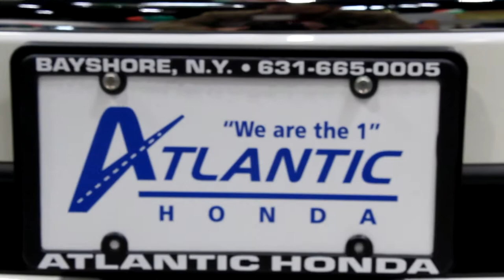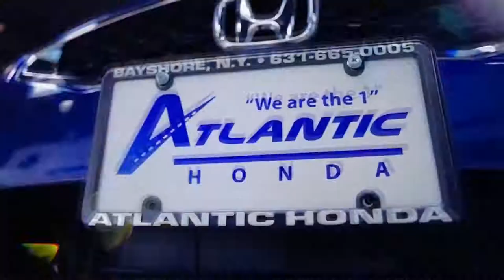Atlantic Honda entrega carro a Miss Latina Long Island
Andrea Jaramillo, Miss Latina Long Island 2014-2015, vivió hoy uno de los momentos mas felices de su vida, al recibir un carro honda civic 2015 por parte de Atlantic Honda de  Bay Shore, New York.
Aqui podemos apreciar el momento en que Andrea recibe oficialmente su Carro Honda Civic 2015 por parte de los representantes de Atlantic Honda.
Ahora veamos las impresiones de lo sucedido desde las instalaciones de Atlantic Honda de Bay Shore